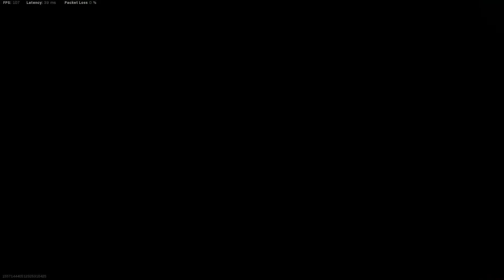Call of Duty Modern Warfare Team Deathmatch Gameplay (No Commentary)